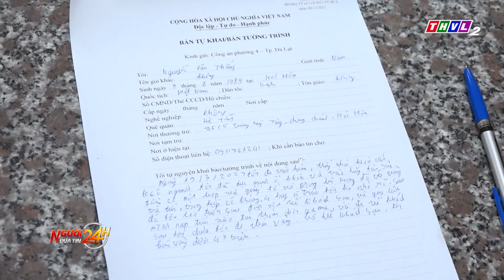Tạm giữ đối tượng đột nhập nhà dân trộm cắp để lấy tiền chơi game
Đột nhập vào nhà dân trộm cắp nhiều tiền, vàng trị giá hơn 100 triệu đồng để lấy tiền chơi game, Nguyễn Văn Thắng (trú tại huyện Hóc Môn, TP Hồ Chí Minh) đang bị Công an Công an TP Đà Lạt, tỉnh Lâm Đồng tạm giữ để điều tra.

⬇️⬇️⬇️ Tải THVL Audio để nghe đầy đủ